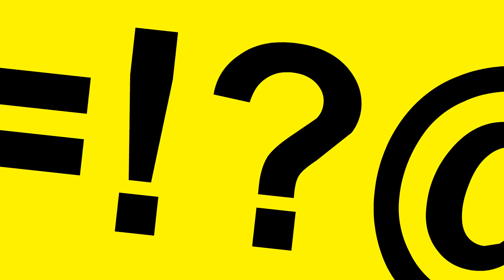Sugy y Sujes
★ SUJES